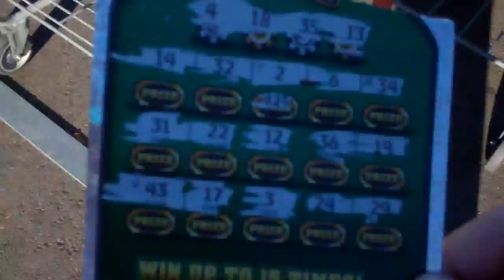How to: Pick up free money off the ground (or have a chance to at least)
It's like having a chance to pick up a steam game off the ground!